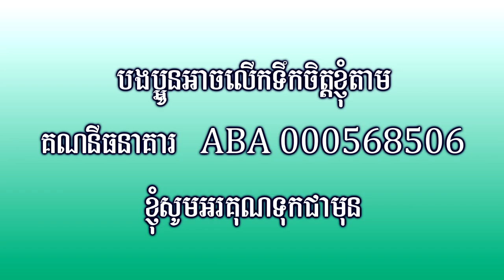Pen Ran Dancing Song - PkarSandan - ផ្កាសណ្តាន់ ប៉ែន រ៉ន | Orkes Cambodia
:::::::::: បើបងប្អូនចង់ឧបត្ថម្ភ ឬចង់លើកទឹកចិត្តនាងខ្ញុំ Bank Account ABA 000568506 ::::::::::
:::::::::: You can sponsor me with Bank Account ABA 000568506. Thanks in advance.::::::::::